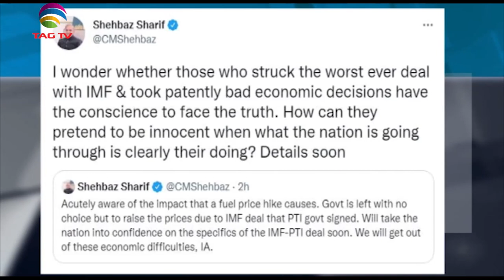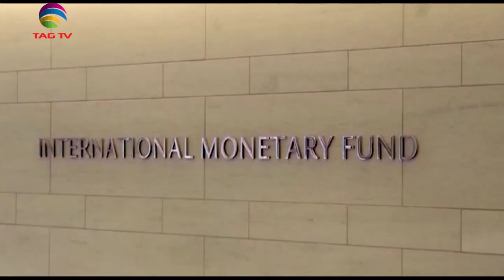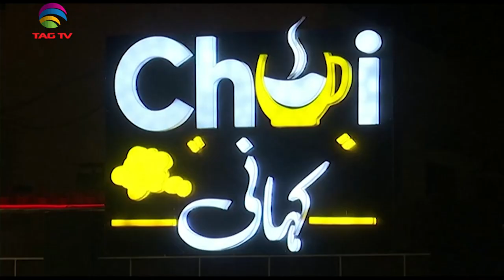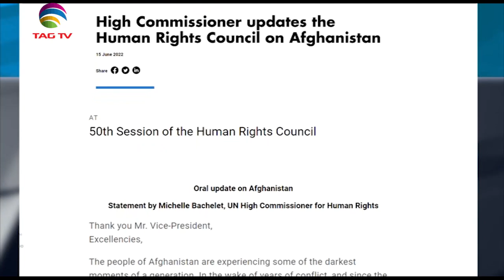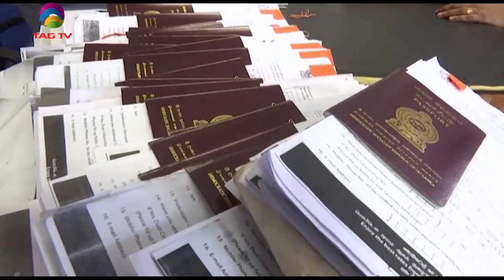India hosts India-ASEAN Summit, Petrol Prices hike is inevitable: Pak PM - SA Newsline - June 16